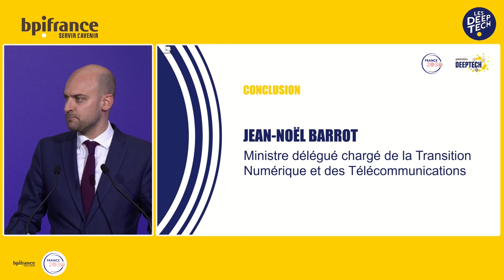4 ANS DU PLAN DEEPTECH - CONCLUSION DE JEAN NOEL BARROT